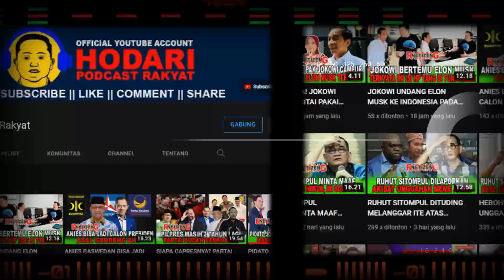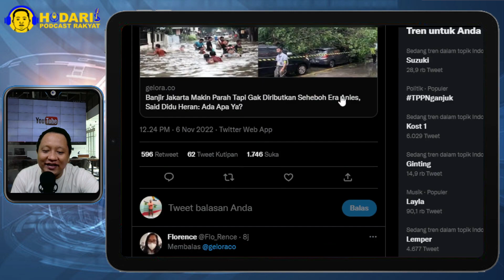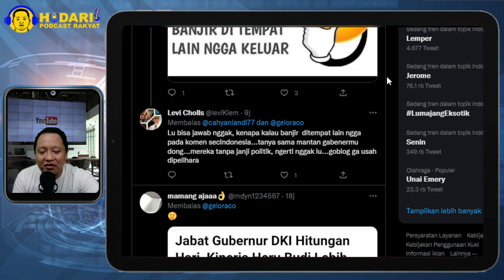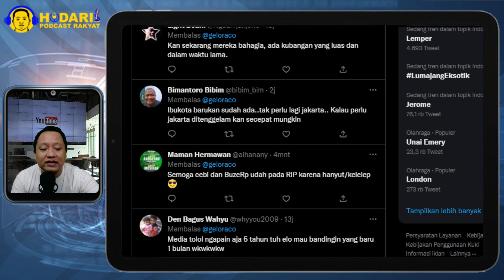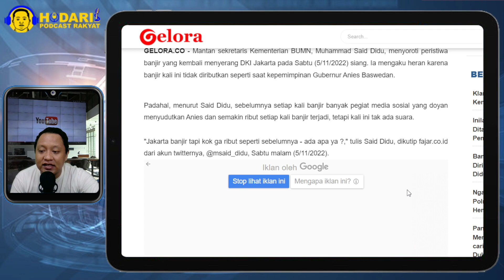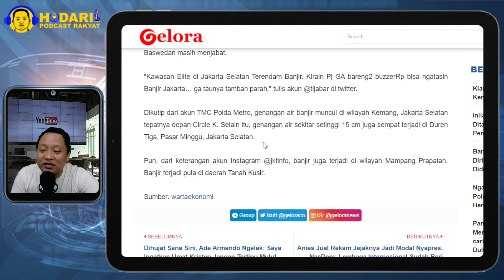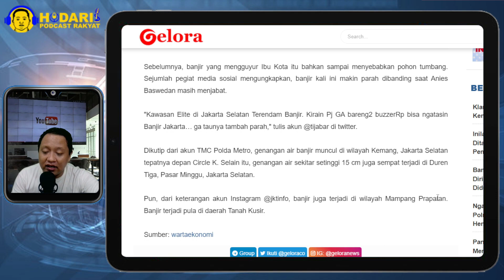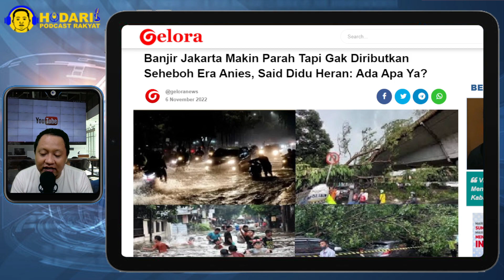BANJIR JAKARTA MAKIN PARAH TAPI GAK DIRIBUTKAN SEHEBOH ERA ANIES?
akarta banjir tapi kok ga ribut seperti sebelumnya - ada apa ya ?